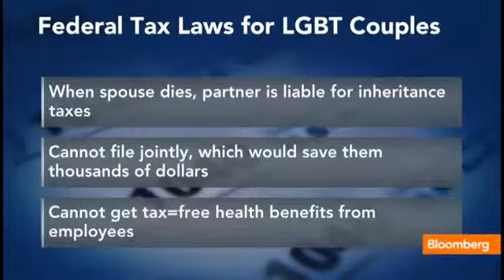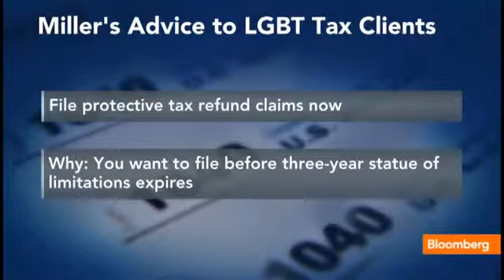Is Supreme Court Case About Marriage or Money